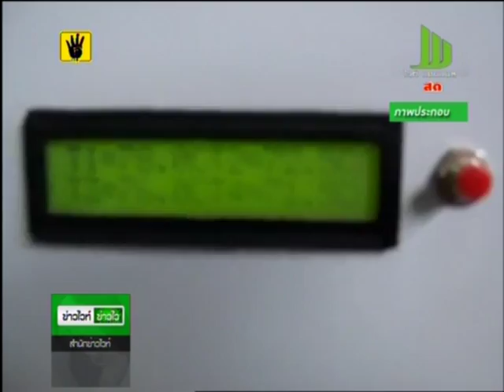กำแพงเพชรเตรียมผลิตเอทานอลจากมันสำปะหลัง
ในวันนี้ที่ศาลากลางจังหวัดกำแพงเพชร นายสุรพล วาณิชเสนี ผว.จ.กพ ร่วมประชุมแนวทางการดำเนินการจัดทำโครงการ การใช้ประโยชน์จากมันสำปะหลังในการผลิตเอทอนอล ร่วมนำเสนอโครงการเตรียมจัดตั้งศูนย์เรียนรู้ การผลิตเอทานอลจากมันสำปะหลัง
            จังหวัดกำแพงเพชรมีสภาพพื้นที่เหมาะสมทางการเกษตรกรรม โดยเกษตรกรส่วนใหญ่เพาะปลูกข้าว อ้อย และมันสำปะหลัง ซึ่งการปลูกมันสำปะหลังนับได้ว่ามีปริมาณมากเป็นอันดับสองของประเทศ และจากการสนับสนุนของรัฐบาล ให้จัดทำโซนนิ่งในการเพาะปลูกพืชให้ใช้ประโยชน์ได้อย่างเต็มประสิทธิภาพ จึงเกิดแนวคิดที่จะดำเนินการแบบครบวงจร
            โดยขณะนี้ ได้จัดทำโครงการเตรียมจัดตั้งศูนย์เรียนรู้การผลิตเอทานอลจากมันสำปะหลังระดับชุมชน จะใช้สถานที่บริเวณวิทยาลัยเกษตรและเทคโนโลยีกำแพงเพชร เพื่อก่อสร้างอาคาร โรงงานผลิตเอทานอล โรงงานผลิตปุ๋ยชีวภาพ โรงงานผลิตอาหารสัตว์ และโรงผลิตก๊าซชีวภาพ โดยใช้วัตถุดิบมันสำปะหลังเป็นหลัก และ การดำเนินการในครั้งนี้จะเป็นการผลิตเอทานอล วันละ 5,000 ลิตรต่อวัน ในหนึ่งปีจะมีรายได้ 46.20 ล้านบาท และเกิดมูลค่าเพิ่มจากมันสำปะหลัง 10,000 ตัน/ปี มีมูลค่าจากผลพลอยได้อื่นๆ (ก๊าซ อาหารสัตว์ ปุ๋ย ฯลฯ) เกิดการจ้างแรงงานภาคเกษตรและอุตสาหกรรม และเกิดแหล่งทรัพยาการการเรียนรู้ด้านพลังงานทดแทนเพิ่มขึ้นในจังหวัดกำแพงเพชร
            เอทานอลจากมันสำปะหลังที่ผลิตได้ ถ้านำไปผสมกับน้ำมันเบนซิน จะได้น้ำมันแก๊ซโซฮอล หากผสมกับน้ำมันดีเซล จะได้ดีโซฮอล สูตร E10,E20,E85 โดยจะผลิตในระบบปิด ผลพลอยได้ที่ได้จะสามารถนำไปใช้ประโยชน์ได้ทุกระบวนการผลิต และที่สำคัญไม่ก่อให้เกิดมลพิษต่อสิ่งแวดล้อม  อย่างไรก็ตาม โครงการดังกล่าวอยู่ในระหว่างการดำเนินการตามแผนงานโครงการ โดยมีกรอบระยะเวลา 2 ปี และจะมีการทำ MOU หน่วยงานที่เกี่ยวข้อง